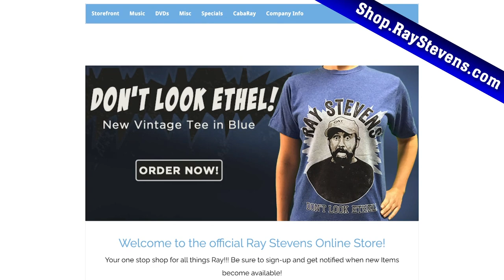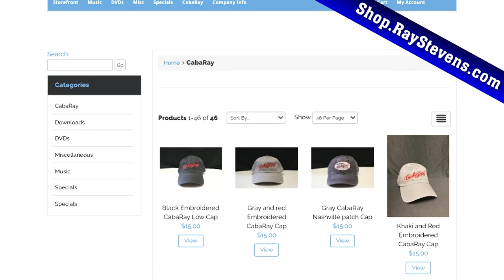Ray Stevens CabaRay Nashville - Darryl Worley & Lee Greenwood (Season 2, Episode 8) [Full Episode]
Don't miss the YouTube premiere for this full episode of Ray Stevens CabaRay Nashville with special guests Lee Greenwood, who sings "God Bless The USA" and Darryl Worley, who performs "Have You Forgotten". Ray performs "Thank you" and "Dear America". Enjoy!